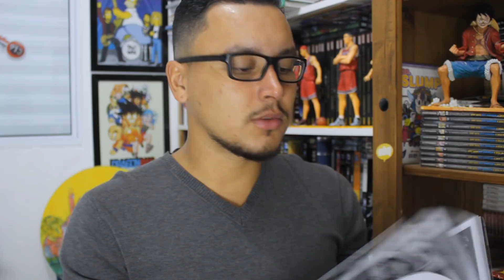OS YOUTUBERS INFLUENCIAM NA LEITURA DE SEUS QUADRINHOS?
VÍDEO SOBRE A INFLUENCIA DOS QUADRINHOS QUE ESTAMOS LENDO.